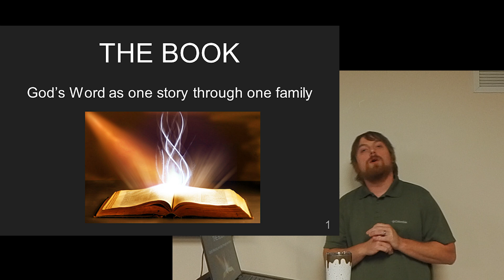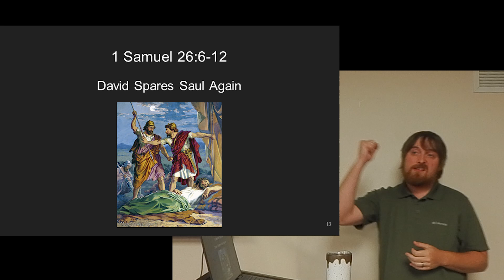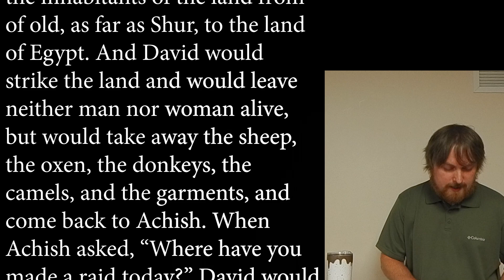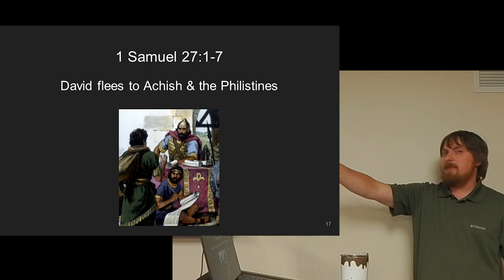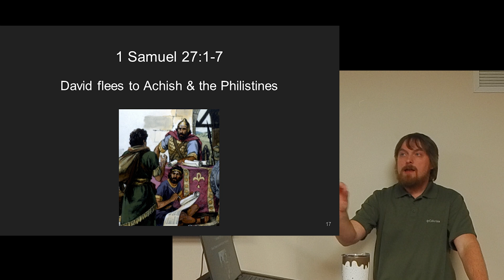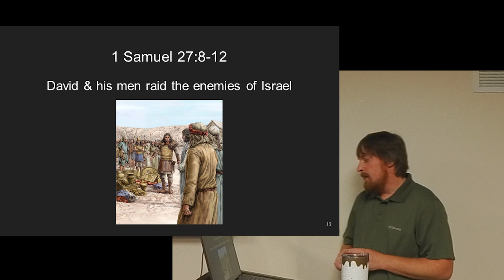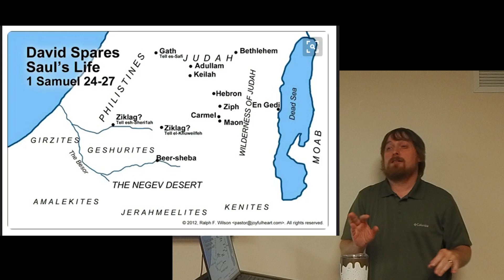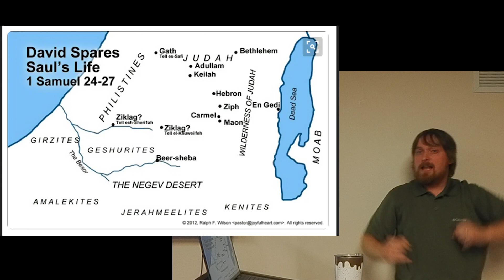1 Samuel 27 • Pastor Eric Attinger • Trimmed & Burning Bible Study